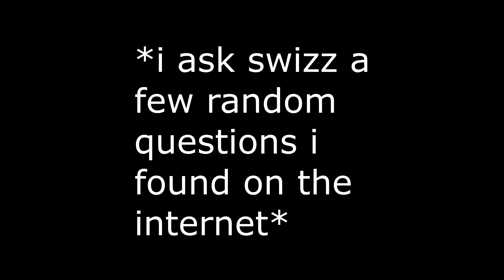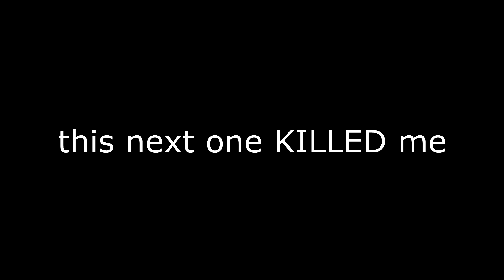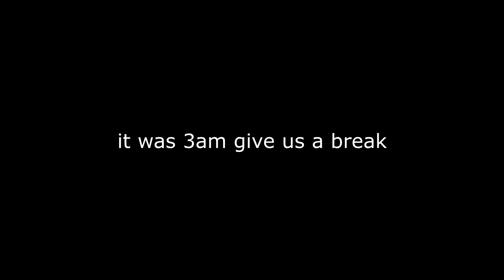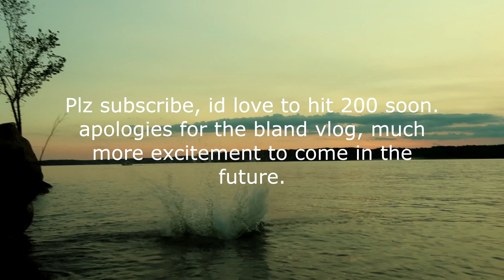YOU WON'T BELIEVE WHAT HE SAID